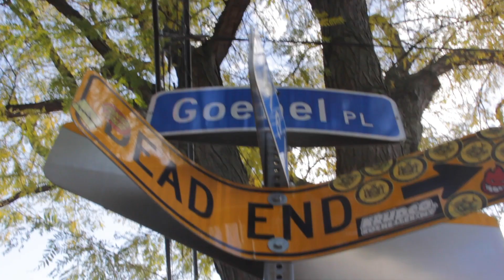Caring For Alzheimer's (a T&E Productions original interview)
I hope you guys enjoy this, after numerous breakdowns and all the tears i'm really proud of this. This is one of my favorite things to create. Thank to my big sissy for helping make the questions and to my Aunt and cousin for asking the questions.

So for my video production class we had to interview someone, and I decided to interview my grandma, about her and my grandpa & taking care of him. Well things happened and it became really difficult to film (and even edit) because he had passed away so it's a very raw and sensitive subject, but I'm extremely proud of this and how it turned out, and it was worth all the breakdowns, cause I know that my grandpa would love it and be proud of me. I love & miss you grandpa so much, but I know your in a better place and not hurting anymore.
             -TAY-
I would love to make more stuff like this.